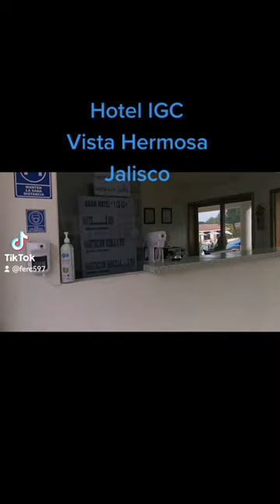Hotel IGC Vista Hermosa (Santa Cruz del Cortijo) Jalisco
Hotel, albercas toboganes gimnasio temazcal TV Restaurante Vista Hermosa (Santa Cruz del Cortijo) Jalisco Municipio de Tamazula Jalisco.